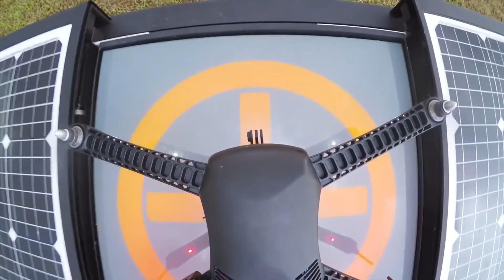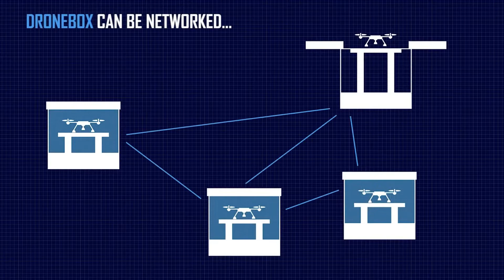H3 Dynamics’ Autonomous Dronebox Charging Stations